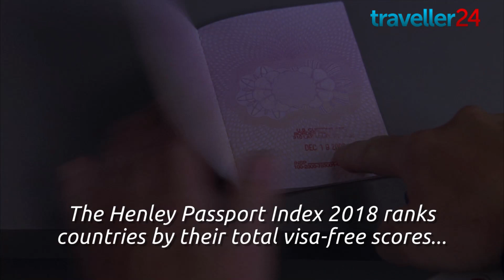World's most powerful passports for 2018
These are the must-have passports for the best visa options, according to the Henley Passport Index.